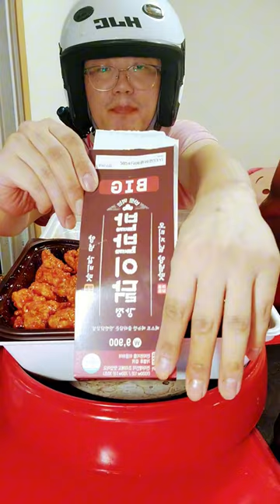배달마치고 술부터 마시는 노총각 술먹방 8월 혼술 먹방 모음 두번째 Mukbang eating show モッパン قهوة